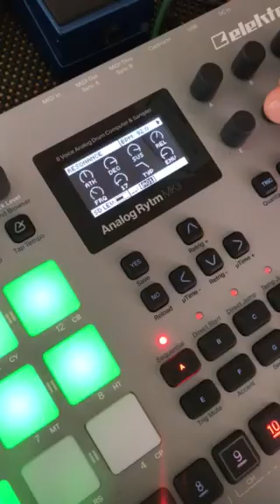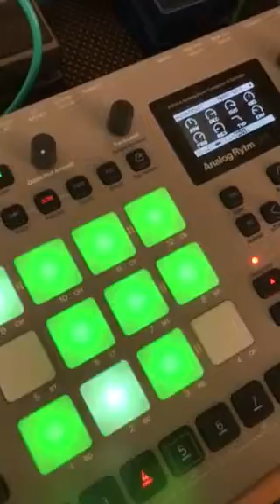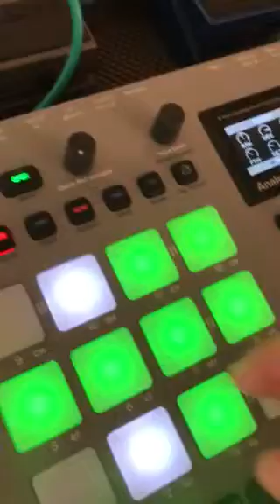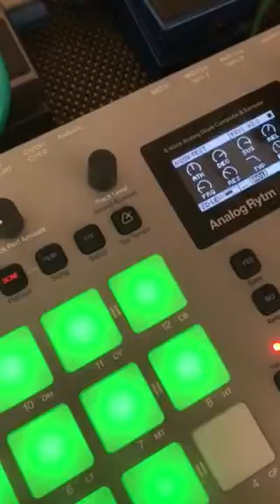Elektron analog rytm mk2 dual vco test